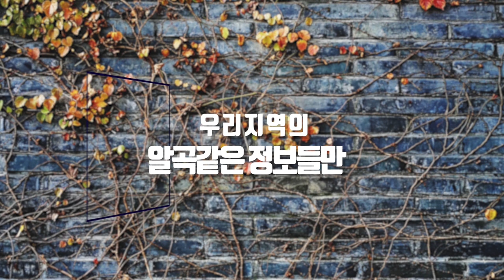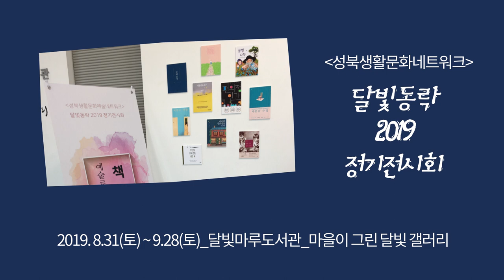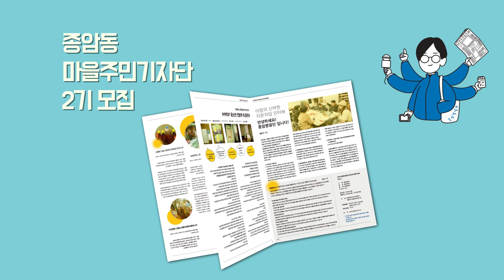[성북마을뉴스 100회 ] 9월 마지막 주 소식, 심야책방 행사 등 풍성합니다.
2019년 9월 마지막 주 소식, 심야책방 행사 등 풍성합니다.

격주로 성북구의 알곡같은 소식만 모아 전해드리는 와보숑의 성북마을뉴스.

이번 주에는 미아리고개에 위치한 북까페 원애플어데이의 심야책방 행사 소식부터 종암동의 주민기자단 소개까지 풍성한 행사 소식 전해드립니다.

1. 북까페 원애플어데이, 심야책방 행사
2. 월곡래미안 루나밸리 다나눔회, 지역네트워크공유 행사 개최
3. 커뮤니티공간 난회사랑안맞아, 윗집 H 일러스트 전시회
4. 달빛도서관, 책 예술로 말하다 전시회 진행
5. 공자의식탁, 타일공예 행사
6. 단체소개 - 종암동 마을기자단
오늘도 좋은 하루되세요. 감사합니다.

이 영상은 와보숑에서 자체제작하는 마을미디어 콘텐츠입니다.